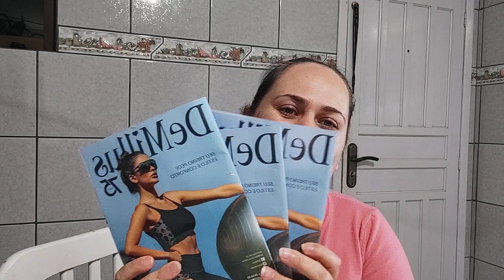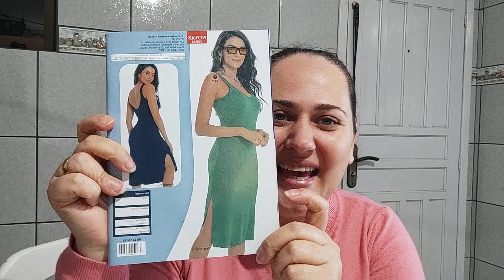Abrindo cx Demillus com Silvana Caldeira ❤️